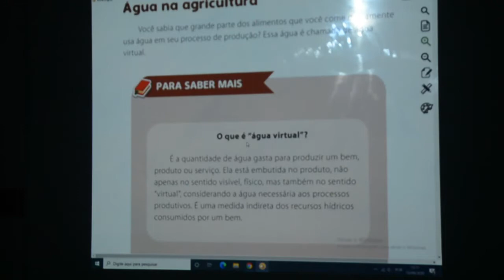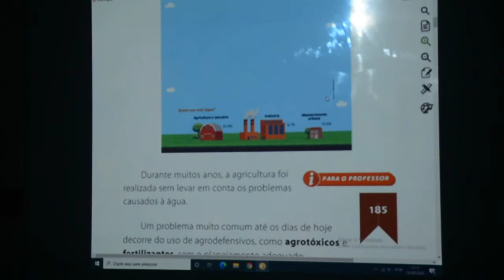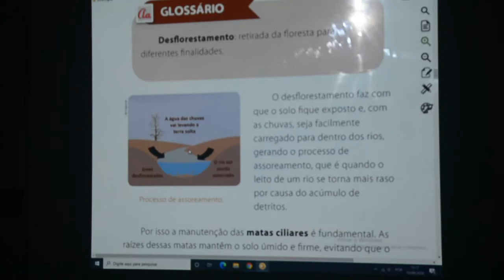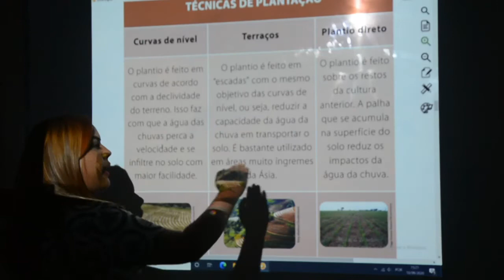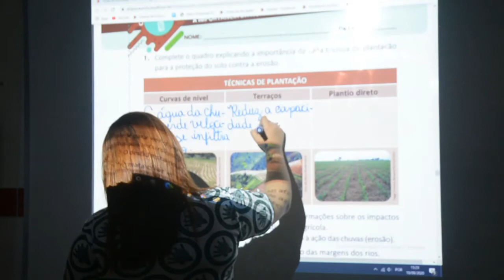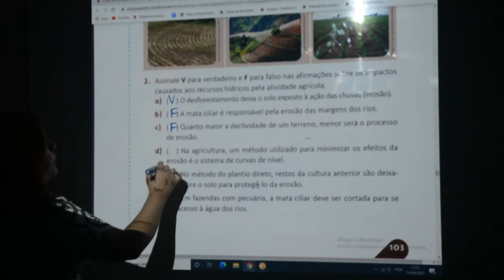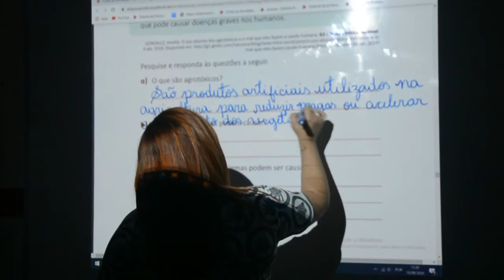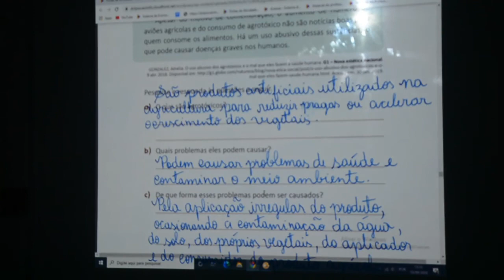GEOGRAFIA - 3º ANO - 14/09/2020